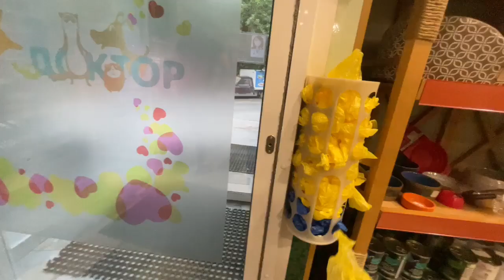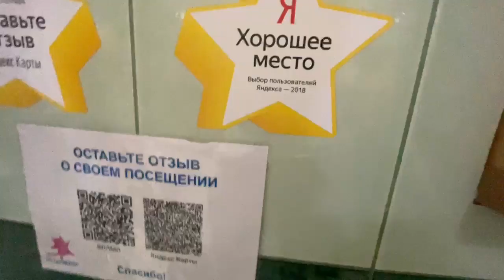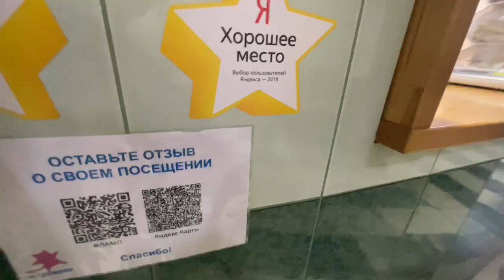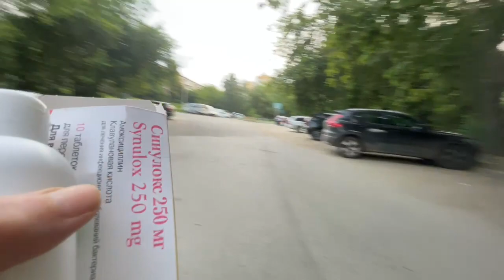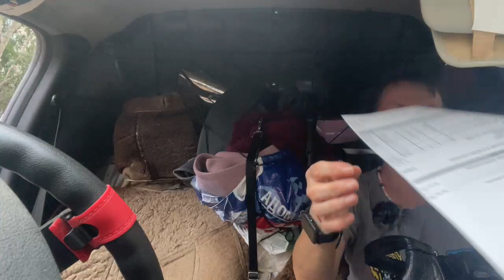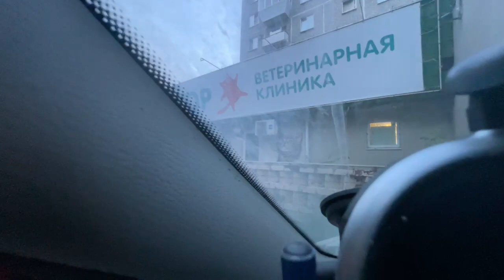Спасение животных / Едем в Екатеринбург, отвечаем на ваши вопросы / Стрим на Трово Часть 2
Публикую запись стрима с полощадки Trovo. Видео длинное, но мы будем очень рады, если вы его досмотрите до конца 🙏

Ваша поддержка очень важна для нас и для наших хвостиков 🥰

Ваша активность очень помогает развитию нашего канала, а так же жизни нашего приюта 🙏🏻

Спасибо всем большое за все ❤️